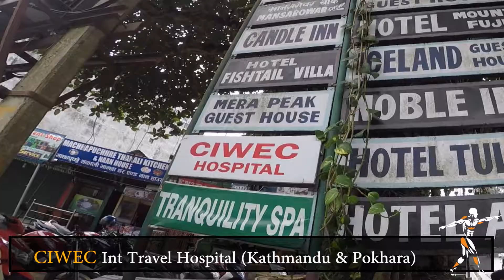CIWEC Int Travel Hospital. Patan. Pokhara (NEPAL)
(EQUIPEMENT) Merci à / Thanks to - LOZEAU.COM (Video – Photo – Drone)

(IMAGES) Éric Blais
- Éducateur physique, B.Sc. Yoga Thérapeute. Entraîneur
Physical Educator B.Sc., Yoga Therapist. Trainer
- Vidéaste/Videomaker